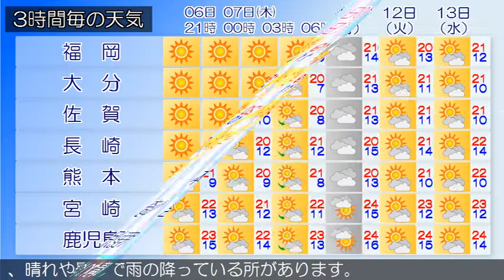2019/11/06 九州地方の天気予報 夕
九州北部地方は、高気圧に覆われて晴れとなっています。６日の九州北部地方は、高気圧に覆われて晴れとなるでしょう。７日の九州北部地方は、高気圧に覆われて概ね晴れとなりますが、気圧の谷の影響により日中を中心に曇りとなるでしょう。薩摩、大隅地方では、６日まで空気の乾燥による火の取り扱いに注意してください。九州南部は、晴れています。奄美地方は、晴れや曇りで雨の降っている所があります。